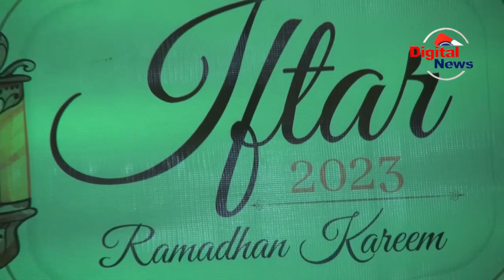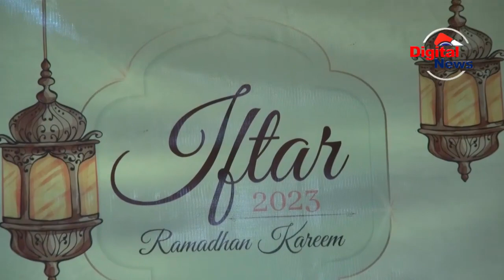DC NJOMBE AFUTURISHA WAISLAAMU SIKUKUU YA EID/NIMEPENDA TUKAE PAMOJA TULE NA TUFURAHI/TULEE WATOTO/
Mkuu Wa Wilaya Ya Njombe Kissa Gwakisa Kasongwa Amewataka  Wazazi Mkoani Njombe Kuwa Na Utaratibu Wa Kuendelea Kuangalia Mienendo Ya Watoto Ili Kuwakinga Na Madhira Ya Ukatiri Dhidi Ya Watoto.